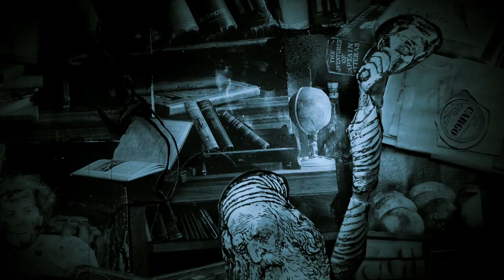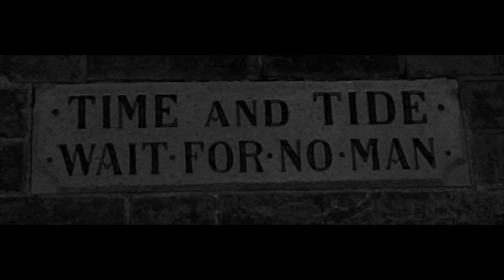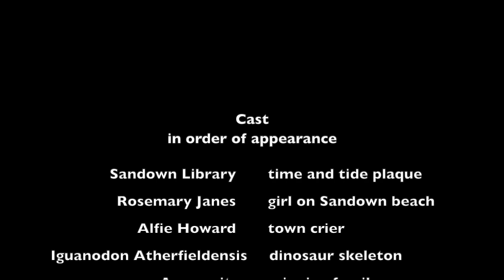Time and Tide created by Teresa Grimaldi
For Hullabaloo at Home Teresa has created a fantastic experimental short animation, using stop frame. This lo fi animation has been made with use of collage, puppets, objects and local photographic backdrops.